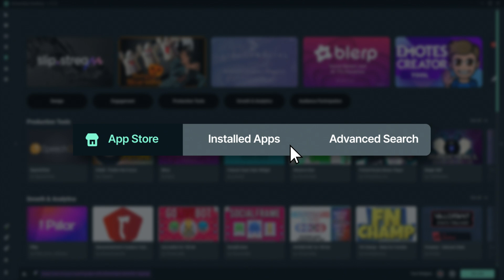Streamlabs Launches Intelligent Streaming Assistant in Collaboration With NVIDIA and Inworld AI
Streamlabs, Inworld AI, and NVIDIA are excited to unveil the world’s first intelligent streaming assistant. This AI Agent leverages cutting-edge technology developed by Streamlabs, NVIDIA, and Inworld to simplify the live streaming experience by giving the streamer their very own production team.

This includes:
— 3D sidekick:  Interactive co-host that can answer questions about the game or the stream, research facts, and help get the conversation going when the stream is a little quiet by commenting on in-game events and chat activity.  Ask the sidekick anything from game information to chat activity, and your sidekick will provide intelligent, context-aware answers.

— Producer:  Automatically adjusts scenes based on what’s happening in stream, chat, or by the streamer’s request.  Plays video and audio cues during gameplay to add tension or excitement to the stream. Clips your best moments and plays replays on stream at the streamer's request.

— Technical assistant:  Get help setting up Streamlabs Desktop, setting up exciting scene transitions, or troubleshooting technical issues.  Your AI-powered assistant can also monitor your stream to ensure it runs smoothly.